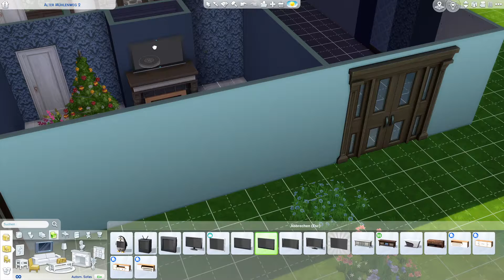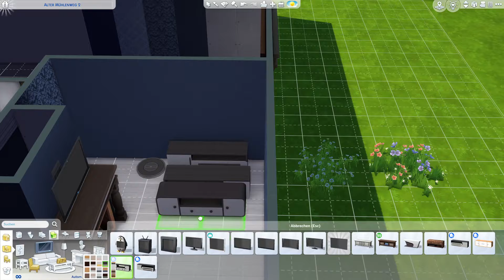let's play SIMS 4: UNSER TRAUM VOM HAUS ♦ #19 ♦ Möbelinventur für's Wohnzimmer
YOLANDI zockt SIMS 4: UNSER TRAUM VOM HAUS

Über SIMS 4: UNSER TRAUM VOM HAUS
♦ Entwickler: Maxis
♦ Publisher: Electronic Arts
♦ Plattform: Windows
♦ Release: 04. Sep. 2014
♦ Genre: Simulation
♦ Modus: Singleplayer